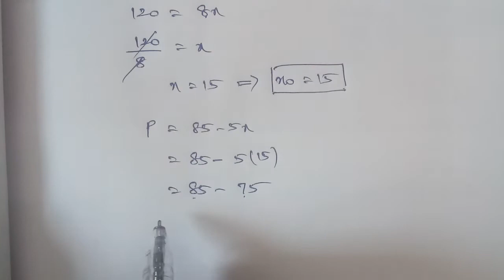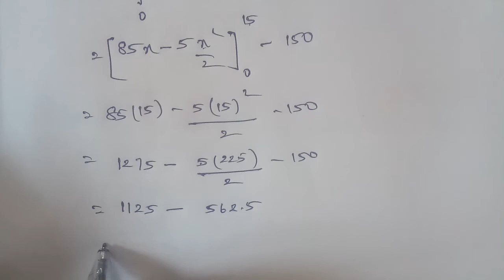TN 12th Business maths chapter 3 exercise 3.3 question number 3